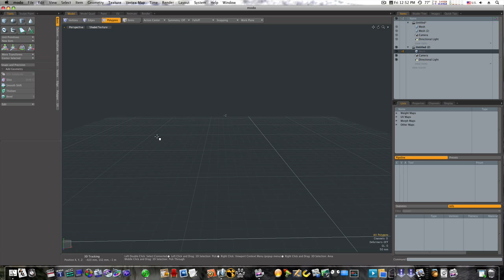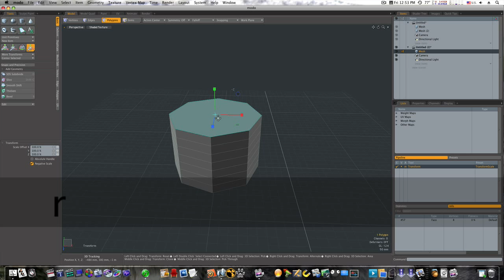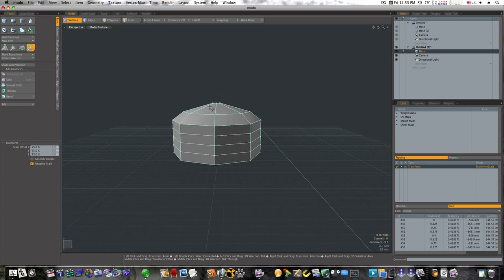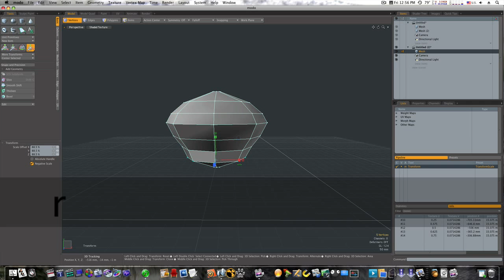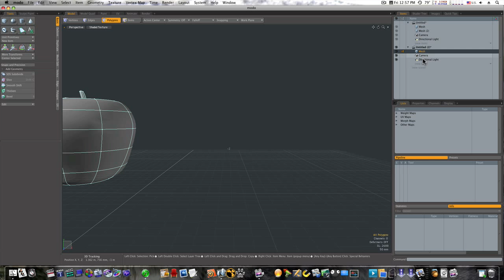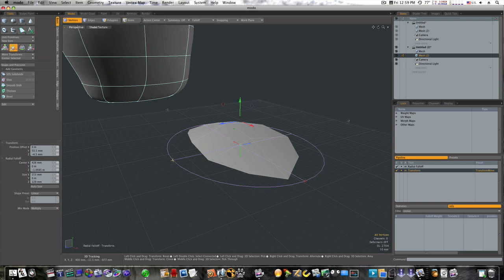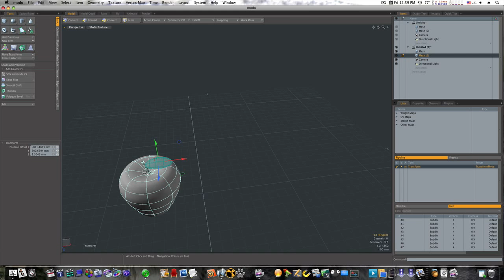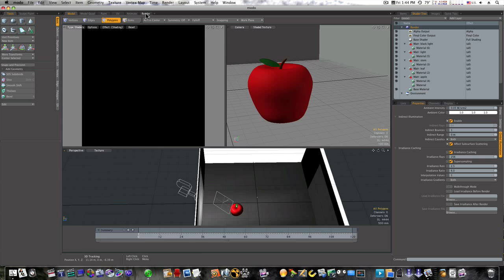Modo for Noobs : Modeling An Apple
Modeling the famous apple.